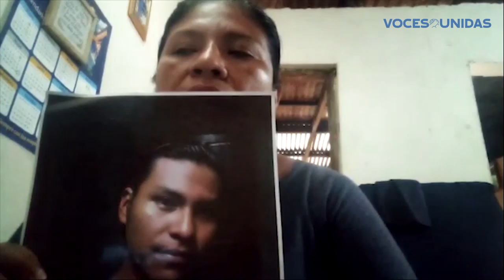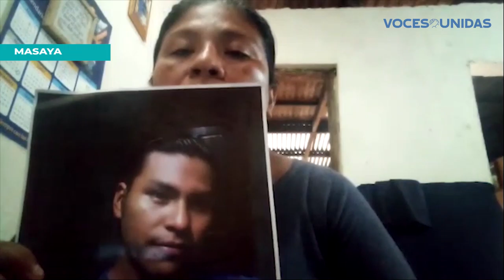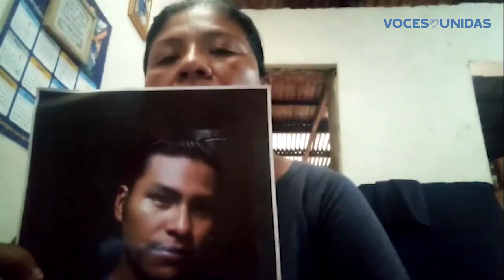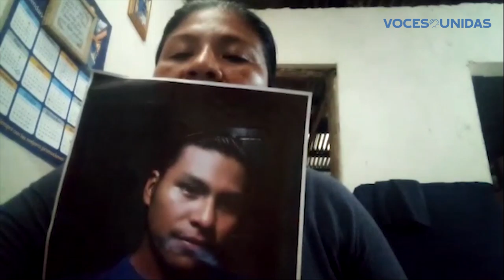Hermana de preso político hace un llamado a la oposición